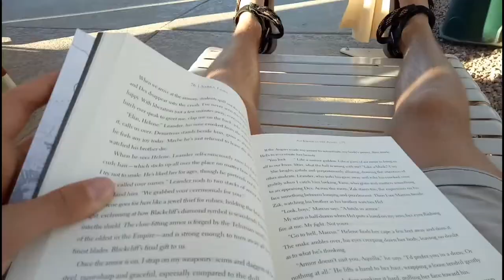MY THANKSGIVING BREAK!